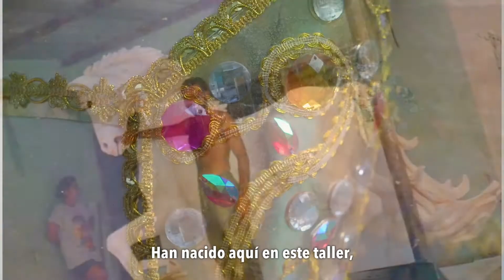Tesoro Vivo| Heliodoro Sandoval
Gentil, sencillo, de mente vivaz y creadora, junto a unas manos bendecidas por el arte de esculpir, son algunas de las cualidades que podemos describir del Maestro del tallado de fantasía panameña, el gran Heliodoro Sandoval.
Sandoval es oriundo del apacible pueblo de Los Pozos de Pedasí, en la provincia de Los Santos, de donde emigró siendo muy niño a la ciudad de Las Tablas.

Al transcurrir el tiempo se da cuenta que crear y dibujar es algo que nace dentro de él, así logra obtener sus estudios en Artes Plásticas y comienza una historia de gran arte, enormes sacrificios y de innumerables y gratificantes triunfos.

“Maestro Lelo”, como se le conoce con cariño y respeto,  se ha dedicado por décadas al tallado de figuras de estereofón que regularmente observamos en las carrozas alegóricas.

Este trabajo artesanal le ha brindado fama nacional e internacional, su alto grado de la estética, la belleza y el color nos hacen ver en sus creaciones figuras de una realidad casi mágica, trabajando con diferentes compañías y artistas nacionales y mundiales como Disney.

Hoy el ilustre Maestro Heliodoro Sandoval es educador que brinda sus conocimientos a la juventud,  creando en su taller junto a su familia y colaboradores en el pueblo Tableño, espectaculares figuras como las que encontramos de diferentes animales en Albrook Mall.

¡Heliodoro Sandoval, sin duda un TesoroVivo que hace grande a Panamá!